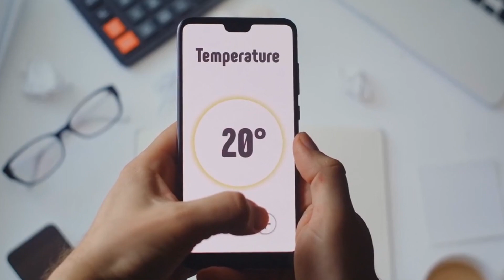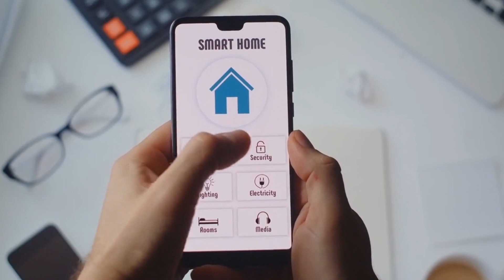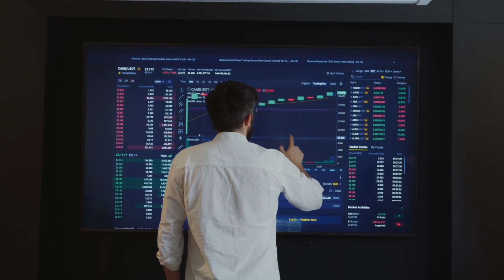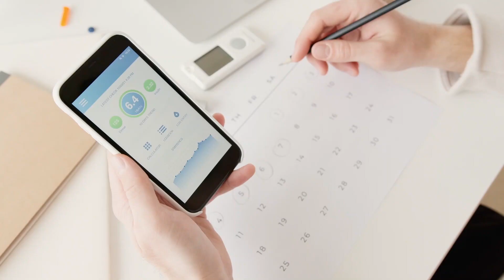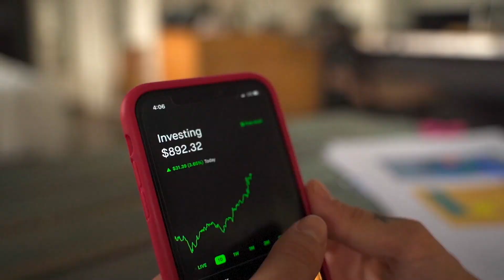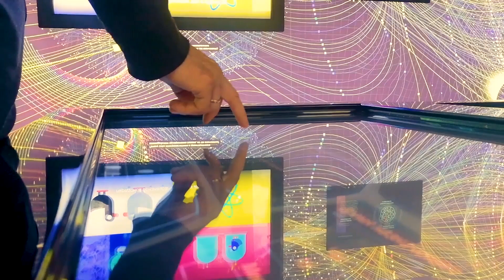5 Mind-Blowing Technology Innovations That Will Change The Future!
In this video, we'll take a look at 5 mind-blowing technology innovations that will change the future. From virtual reality to artificial intelligence, these innovations are shaping our world in ways we never thought possible!

✅ Make Up To $118K+ Per Month With Your Own Online Casino!
Learn How - Sign Up For a FREE Demo Now

Watch this video to learn about the future of business technology, and to see how these technologies are changing the way we live and work! These innovations are shaping the future, and you need to be informed about them if you want to stay ahead of the curve!